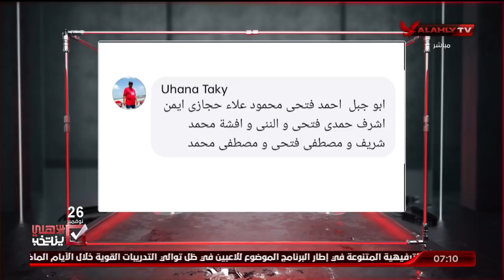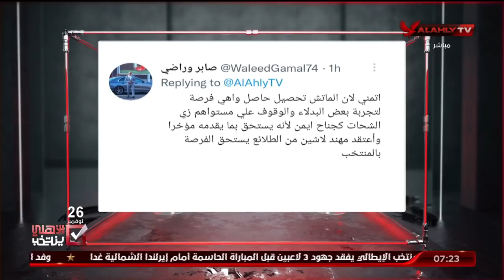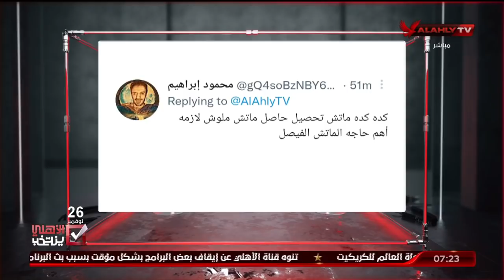الحلقة الكاملة | السادسة مع أحمد سمير | 14-11-2021